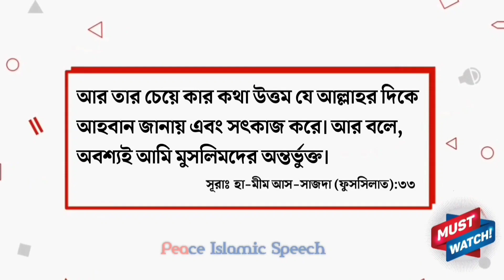পূর্বপুরুষের পাপের বোঝা পরের প্রজন্মকে বহন করতে হবে কী? ড. মানজুরে ইলাহি হাফিজাহুল্লাহ